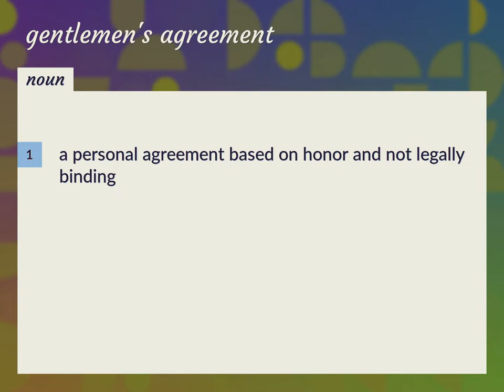Gentlemen's agreement | meaning of Gentlemen's agreement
What is GENTLEMEN'S AGREEMENT meaning?